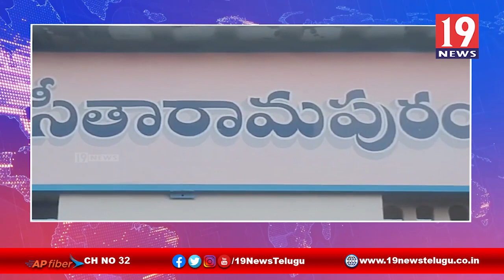మైనర్ బాలిక కిడ్నప్ పై ఆవేదన వ్యక్తం చేసిన తండ్రి - సీతారాం పురం మండలం నెల్లూరు జిల్లా